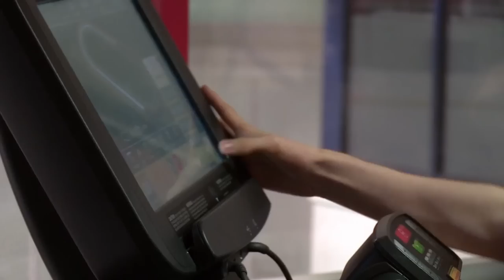Bear Grylls Survival School - S1 E1 (Full Episode) | Our Stories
In episode one, the ten youngsters head to North Wales where Bear surprises them with a tough first challenge - to make their own shelter in the forest and spend the night out alone.

In Bear Grylls Survival School, a diverse group of kids aged 12-15 leave all their much-loved technology behind as they head into the rugged mountains of Snowdonia in Wales for an action-packed two week trip. Bear and his team of experts are on hand to teach them all of the tools needed to take on the wilderness, from skills like making a fire and building a shelter to practical techniques such as crossing rivers and abseiling down cliffs. They also learn how teamwork, perseverance and resilience are critical to success.